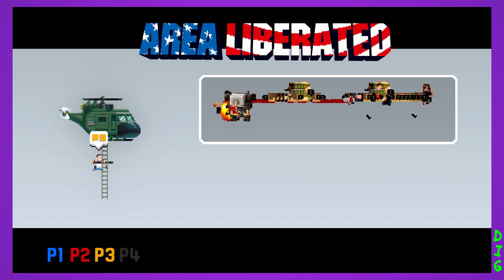BroForce: Tanks, Larrys Liberation Weapon of Choice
The all new let’s play gaming channel by the members of the band Dark Isles.

In todays episode, Randy, Ramiro, and Larry join forces with a rag-tag team of meatheads to cause mass destruction in the name of 'Murica. Chaos ensues.

Tune in every week to see Randy Heavenridge, Ramiro Escamilla, and occasionally Larry Ivy play games from all genres.